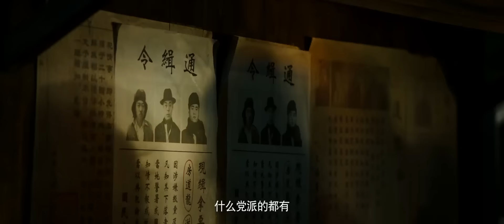《三城记》刘青云汤唯演绎旷世绝恋 再现打鸟枪定情画面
战火浮生的岁月 至死不渝的爱恋。